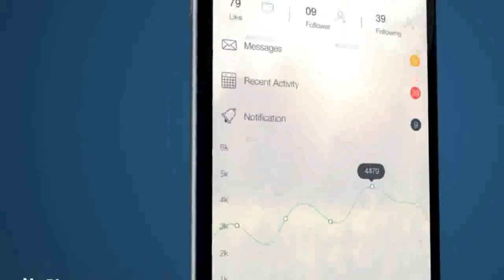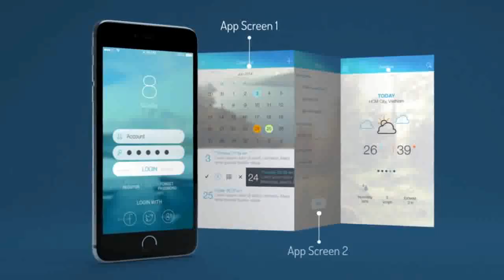Mobile App Phone 6 Presentation After Effects Template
Features FullHD 1920&amp;#215;1080 30fps 16 Parts Modular structure Color Controls After Effects CS5 and above Video Tutorial included! Duration of part 0:10 No plugins required Easy setting PDF Help i...